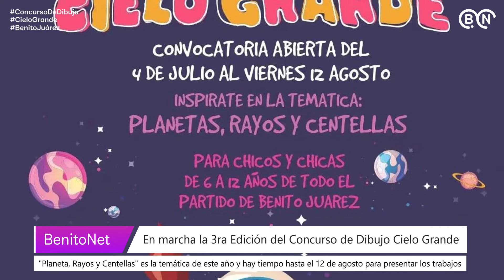En marcha la 3ra Edición del Concurso de Dibujo Cielo Grande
📌 "Planetas, Rayos y Centellas" es la temática elegida  este año para el Concurso de Dibujo "Cielo Grande", que organiza la Dirección de Cultura del Municipio de Benito Juárez y está destinado a chicos y chicas de 6 a 12 años de todo el Partido de Benito Juárez.

📌 Hasta el 12 de agosto se podrán presentar los trabajos para participar del concurso y se podrán utilizar soportes como papel, cartón, tela u otros, y técnicas como el dibujo, la pintura y el collage.

📌 Por esto, dialogamos con el Director de Cultura del Municipio de Benito Juárez, Roberto Latorre, quien se mostró expectante ante esta nueva convocatoria, teniendo en cuenta el crecimiento que ha tenido este concurso a través de sus ediciones.

📌 Recordá que los trabajos deberán ser presentados en las diferentes instituciones educativas o en la sede de la Dirección de Cultura, Almirante Brown N°32.

» Por Juan Porcel.